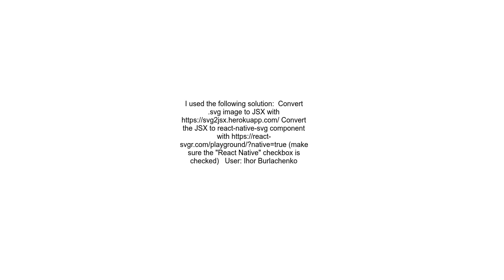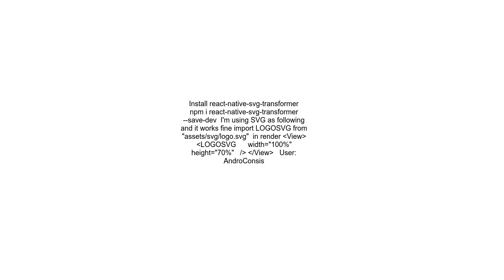How to show SVG file on React Native